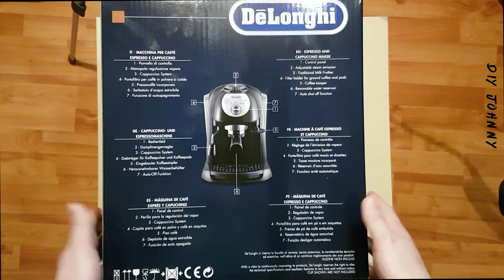Unboxing DeLonghi Espressor EC201CD.B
This video will show you the Unboxing of DeLonghi Espressor EC201CD.B  .

DiyJohnny assumes no liability for property damage or injury incurred as a result of any of the information contained in this video.